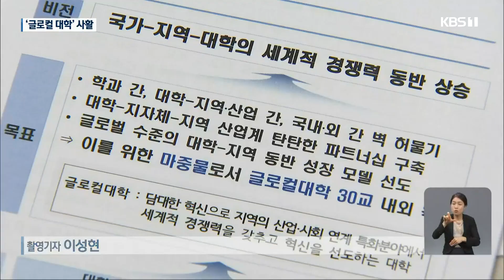‘산학협력’·‘통합’…글로컬 대학 경쟁 치열 / KBS 2023.05.29.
[앵커]

 정부가 비수도권 대학 중 경쟁력 있는 대학에 최대 천억 원을 지원하는  '글로컬 대학' 신청 마감을 앞두고, 지역 대학들의 경쟁이  치열합니다.

 산업체와 협력은 물론 대학 간 통합을 추진하는 등  글로컬 대학에 들기 위한  준비가 분주합니다.

 하선아 기자입니다.

 [리포트]

 충전인프라가 취약한 농어촌 어르신들을 위해 개발된 '에너지 복지 시스템'입니다.

 이 업체는 기술력을 갖췄지만 인재 수급에 어려움을 겪어왔습니다.

 [박영철/아이오티플러스 대표 : "부족한 연구원들이나 이런 분들의 기술력들이 가장 부족했던 부분들이고, 그 부분을 가장 목말라 했었습니다."]

 동신대학교가  이런 나주 에너지밸리 업체들과 손을 맞잡기로 했습니다.

 에너지와 바이오, 관광분야 업체 40곳과  연구기관 20여곳입니다.

 업체들은 대학과 연구기관으로부터 기술 지원을 받고, 대학은 학생들의 일자리를 창출할 수 있습니다.

 [이주희/동신대학교 총장 : "기업하기 좋은 도시라는 정평이 나게 될 거고 찾아오는 기업들이 많아지게 될 것입니다. 그렇게 되면 저희 학생들의 입장에서는 양질의 일자리가 생기게 될거고요."]

 대학들이 이처럼 지역과 산업체와의 연계에 공을 들이는 건  정부의 글로컬 대학 선정에 있어 중요한 평가요소기 때문입니다.

 정부의 글로컬 대학 선정 평가기준은 혁신성과 성과관리, 지역적 특성 3가지.

 산학협력의 중심추 역할과 대학 안팎의 경계를 허무는  혁신성이 중요합니다.

 국립 목포대와 순천대는 각각 전남도립대에 통합 제안을 한 뒤, 논의를 이어가고 있습니다.

 조선대는 같은 법인인 조선간호대와  50년 만에 통합을 추진하고, 광주대, 광주여대와는  교육과정과 학점을 교류하기로 했습니다.

 [공진성/조선대학교 대외협력처장 : "(대학 간에) 겹치는 부분들은 서로 기능적으로 좀 더 비교우위가 있는 쪽에 집중해서 시너지 효과를 내자는 것이 취지입니다."]

 글로컬 대학 신청서 마감은 오는 31일.

 정부는 심사를 거쳐 다음 달 중으로 15곳 안팎의  글로컬 대학을 예비지정합니다.

 KBS 뉴스 하선아입니다.